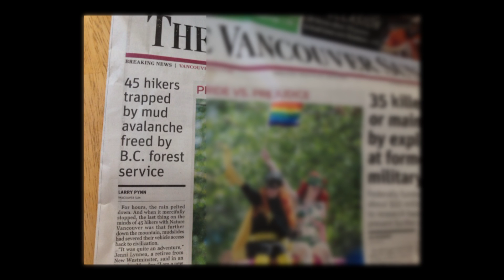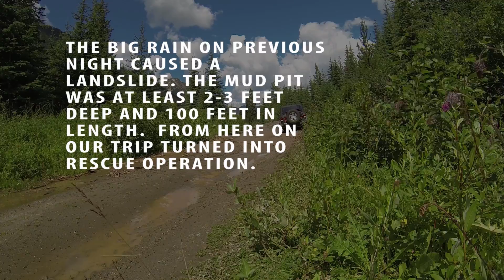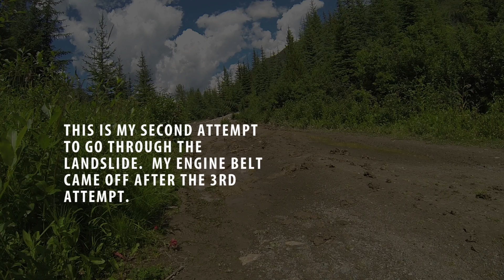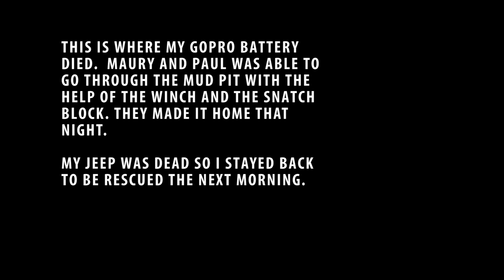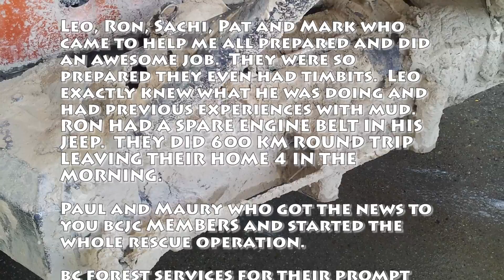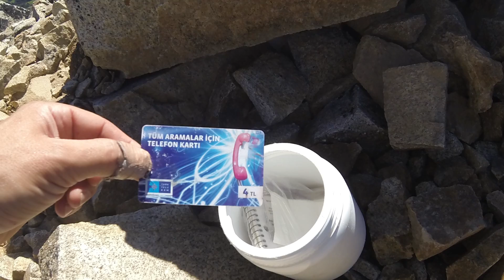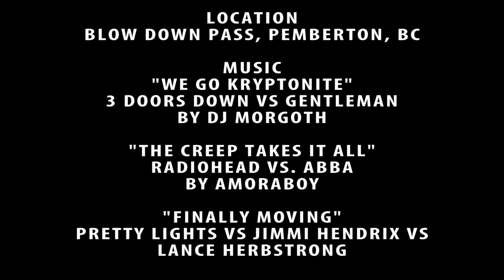Overland Journal - Blow Down Pass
The trip was awesome.  On the way down, we learned the landslide from this other group who came there with their cars and a 5 ton budget truck. May be 30-40 retired people.  The mud pit looked doable to me.  I took two attempts on the right side of the road and I discovered the mud was pushing me into ditch.  We tried to winch forward but my winch was failing against the big mud wall I was pushing.  I backed up from that side one time by my own and the second time with winch.  My third and best attempt was through the middle of the road.  I made it as close as 15 ft to where I wanted to be. Instead of winching from that point (BIG MISTAKE), I decided to back up and take another run.  I backed out without winch but then I realized my power steering was gone. And the engine was making a funny noise.  So I stopped to discover that the belt was out but not broken.  We tried to put it back.  I uninstalled the belt tensioner to figure out how it would spring down.  Of course we couldn't discover how it did because it was supposed to be attached to where it was to spring down.  Before we brake the belt tensioner trying to figure out, I decided to pull the belt up with ratchet strap to put the tensioner back.  Well too much ratcheting broke the belt so I broke the belt, not the jeep :)

So now that I knew I wasn't going anywhere, we decided to get Paul and Maury out of there so they could bring me a new belt and the instructions on how to put the belt on.  Well for some reason after all my fail attempts and braking the belt, I remembered that I had a snatch block in my jeep. (SECOND BIG MISTAKE). If you have a snatch block use it.  It must be getting old not remembering stuff.  So using the snatch block to pull Paul's and Maury's jeeps on the last 15 feet, definitely made winches much stronger to push all that mud.  Maury left me his food :) and they left me there with my tear full eyes as you saw in the pic  :lol:

At around 9 PM the road guys came and worked until midnight and made the road driveable.  The other group waited until morning 2kms away from me. In the morning, they weren't sure if they should try to go over the road with their cars.  Watching us trying all day yesterday must have given them confidence so they listened to my specific instructions and decided to go over the muddy road.  Once they have seen the first vehicle go, they all decided to go.  They all went through and I started thinking and contemplating when the help would arrive for me.  It wasn't very long. Probably 15 minutes later, I saw a black jk turned the corner.  For some reason, I got out of my jeep and started waving the way one would to a rescue copter so that they could spot me :)